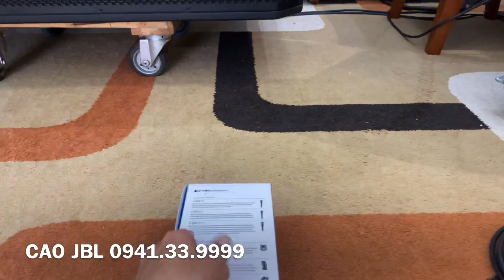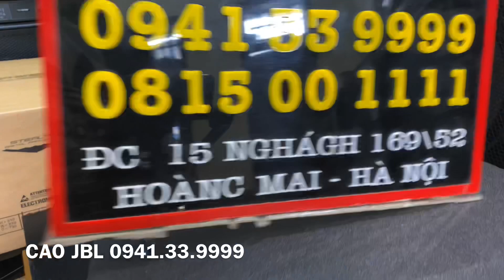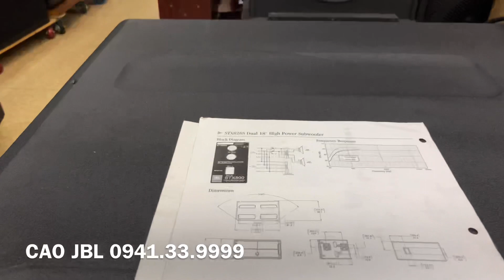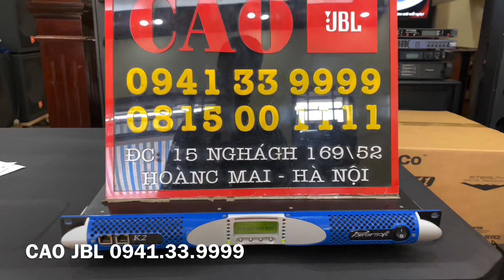Powersoft K2 Gửi Vào Bình Thuận, JBL SR4733X, JBL SR4719X, JBL STX828S, JBL 215-9 Cập Bến | Cao JBL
JBL 4732X
JBL 4732A
JBL MD3L
JBL 4691B
JBL 4628B
JBL 4655
JBL 4507
JBL 4748A
JBL G734
JBL VRX815M
JBL VRX928LA
JBL LA
VRX918S
JBL VRX932LA

Thiết bị xử lý Crossover:

DBX 260
DBX PA
DBX 223
BSS 310
BSS 360
BSS 334
ASHLY XR 1001
ASHLY

Equalize:

BSS 966
BSS 960
DBX 3231
DBX 233
XTA
ASHLY 4.24G
ASHLY 3102
ASHLY 2310
ASHLY 1502
ASHLY 1310

Micro:
SENNHEISER - SHURE (.v.v.)
SENNHEISE G4-W100
SENNHEISE G4-W500
SENNHEISE SKM2000
SENNHEISE SKM5200
SHURE UR124
SHURE UR24
SHURE SLX124
SHURE QLXD
SHURE ULXD

MAIN Công Suất:

POWERSOFT K3
POWERSOFT K6
POWERSOFT K10
POWERSOFT K20
POWERSOFT X4
POWERSOFT X8
LABGRUPPEN FP6400

V.V.V….